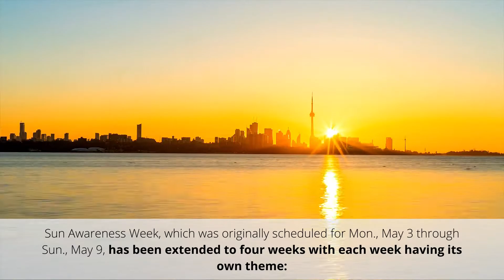Sun Awareness Week extended through month of May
The Canadian Dermatology Association has announced that Sun Awareness week has been extended through the entire month of May.